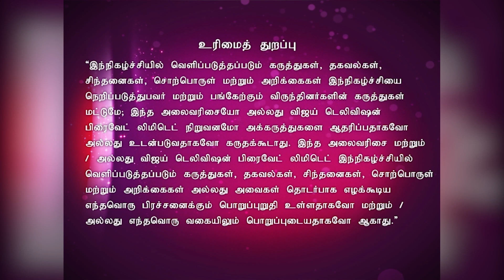New Year Special | Koffee with DD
Surya With DD On New Year!
In this New Year special of Koffee with DD, watch 'Nadippin Nayagan' Surya talk about his new movie Singham 3. He also talks about his equation with Gautham Vasudev Menon. Watch him tackling DD's tricky questions with elan.